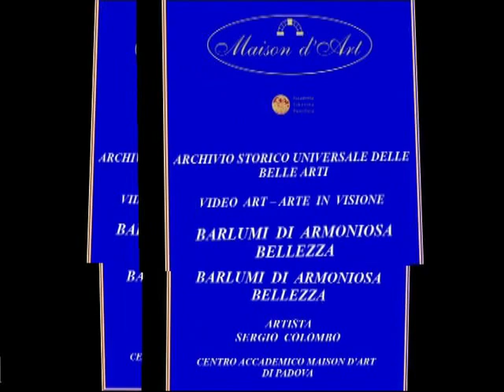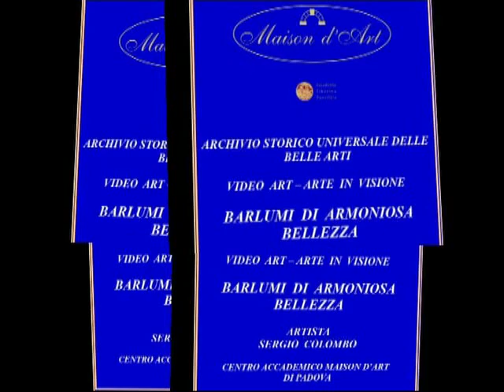VIDEO ART - BARLUMI DI ARMONIOSA BELLEZZA - ARTISTA SERGIO COLOMBO - MAISON D'ART